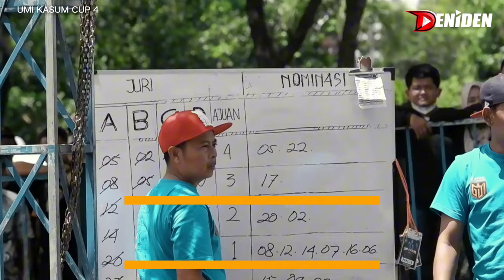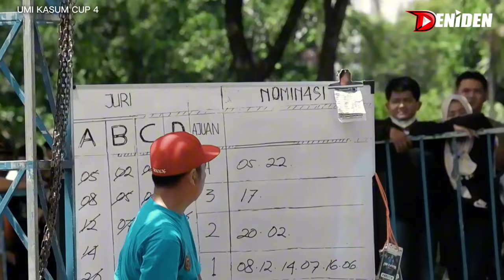PEMULA LAWAN RAMPES ‼️ MASUK JUARA TIKET UTAMA UMI KASUM CUP 4 ‼️ Murai Kudeta